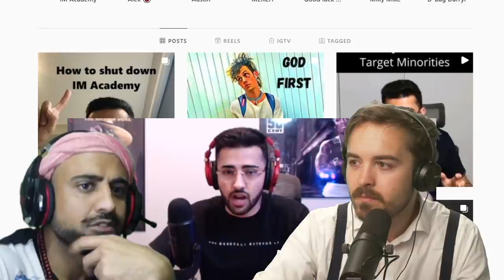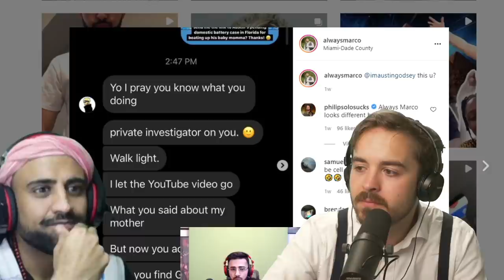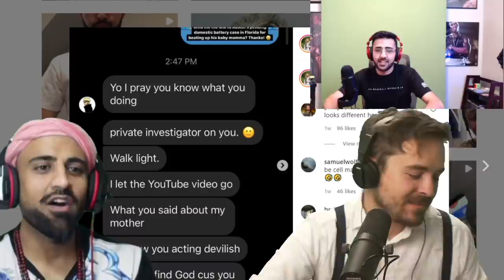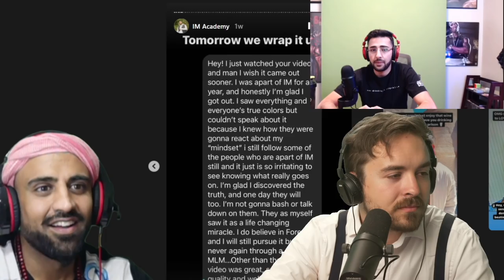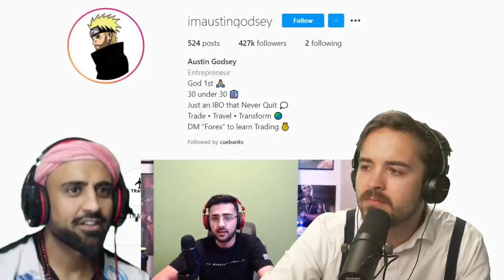Why AlwaysMarco Went Nuclear With IML Academy?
🎬In today's video clip we will listen to Why AlwaysMarco Went Nuclear With IML Academy? There are many factors that lead Marco to draw the line with IM Academy.

You will listen to an unfiltered AlwaysMarco today. He is receiving multiple threats and even a ''Private Investigator'' following him around. The Fake Gurus are trying to take Marco Down and you will learn what makes Marco keep fighting when everything is stack against him. Amish Patel and Coffezzilla (Stephen) will discuss their opinions regarding this matter.

👉The video tackles the following subjects:
- AlwaysMarco receiving threats
- Austin Fraudsey threatening AlwaysMarco
- Austin Fraudsey cringe vlog
- IM Academy's fake followers, money, and industry
- Always Marco reaction and Mindset
- Predatory networking wealth illusion scheme
- Who is Austin Godsey?
- Where does AlwaysMarco get his sources?
- What most con artists do once an MLM falls?
- AlwaysMarco getting blocked
- The t-shirt that AlwaysMarco created
- Legal and physical danger that AlwaysMarco might encounter
- FTC compliance
- Why AlwaysMarco IM Academy Content went viral?
- Legality in the scam world
- There is no way for AlwaysMarco to not use names in his expose videos about IM Academy
- What AlwaysMarco think about going against ''The Man''?

⚠️The Drip is a video podcast hosted by Coffeezilla (Stephen) and Amish Patel. All representations are mere opinions.